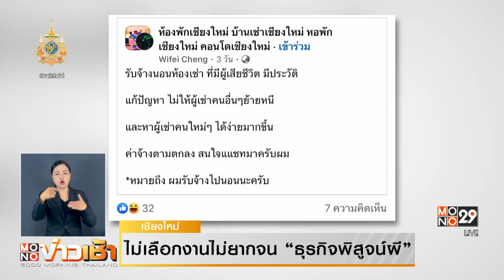รับจ้างนอนกับผี ถ้าผีไม่หลอกออกใบรับรอง “ปลอดวิญญาณ” | Mono ข่าวเช้า | 18 ม.ค. 67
โพสต์หางานนี้ระบุชัด “รับจ้างนอนห้องเช่า ที่มีผู้เสียชีวิต มีประวัติ แก้ปัญหา ไม่ให้ผู้เช่าคนอื่นๆย้ายหนีและหาผู้เช่าคนใหม่ๆ ได้ง่ายมากขึ้นค่าจ้างตามตกลง สนใจแแชทมาครับผม *หมายถึง ผมรับจ้างไปนอนนะครับ” ทำเอาชาวเน็ตเปิดประเด็นกันสนั่น

เจ้าของไอเดียนี้ คือ นาย อวี่ เฟยเจิ้น ลูกครึ่งไทย-ไต้หวัน อายุ 21 ปี นักศึกษาหนุ่มปี 3 มหาวิทยาลัยเทคโนโลยีราชมงคลล้านนา จ.เชียงใหม่ บอกว่า ไอเดียนี้มาจากความชอบส่วนตัวที่ชอบเรื่องภูตผีปีศาจและเรื่องลี้ลับ ก่อนหน้านี้ทราบว่ามีอาชีพรับจ้างล่าท้าผีในต่างประเทศ แต่ประเทศไทยยังไม่มีใครทำ จึงตัดสินใจมาลองทำอาชีพนี้ดู เพราะอยากจะพิสูจน์ว่าวิญญาณหรือผีมีจริงหรือไม่